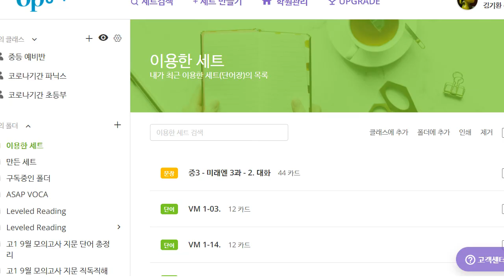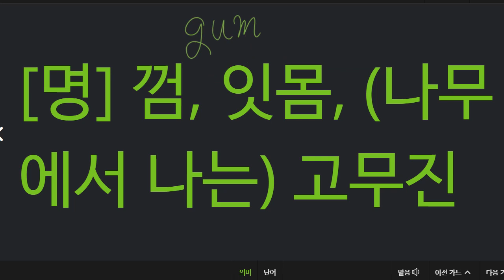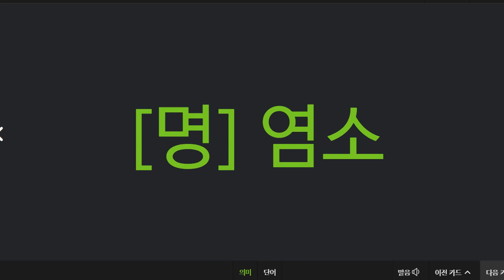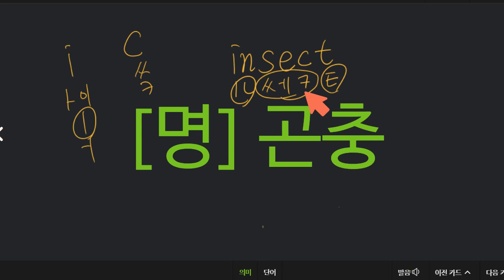이지현 2022 05 30 기초어휘 성취도 90